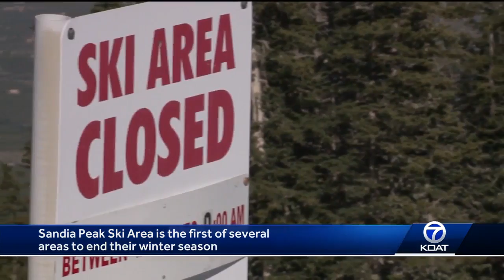Sandia Peak Ski Area closing means spring is around the corner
As ski season is wrapping up, we said goodbye to the first ski area on March 17